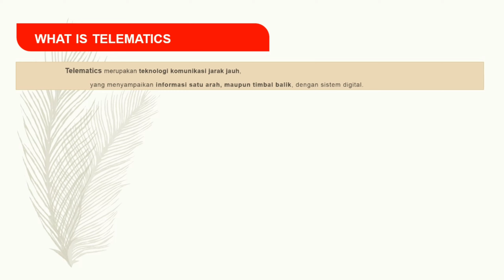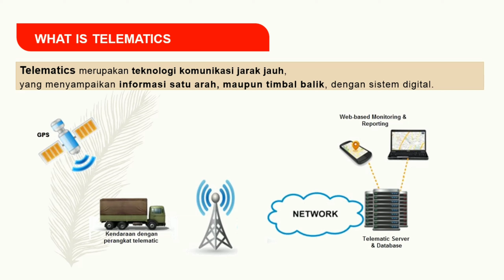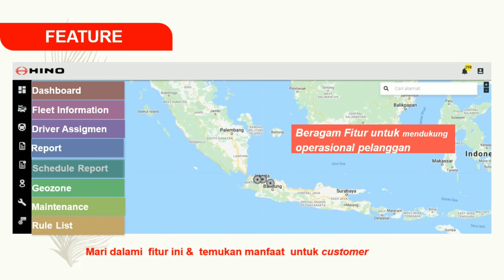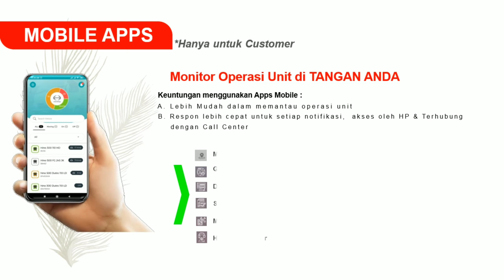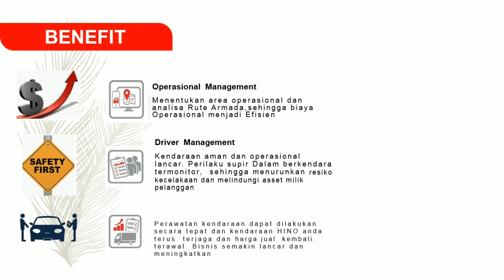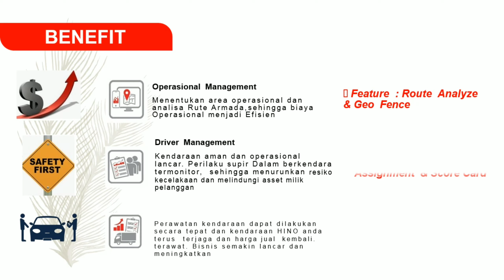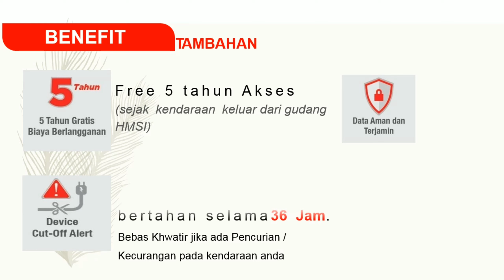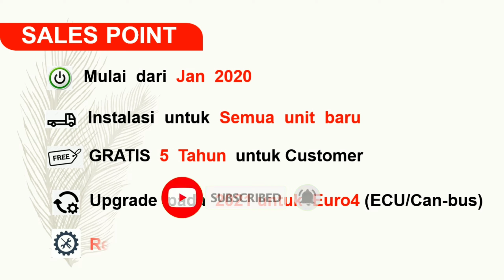Hino GPS : Banyak fitur Hino connect dan keuntungan yang bisa didapatkan